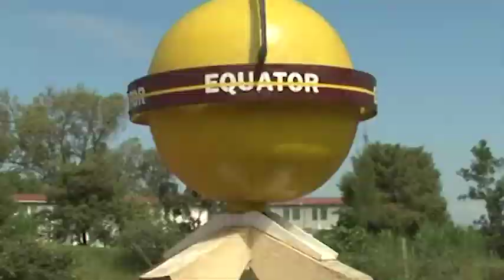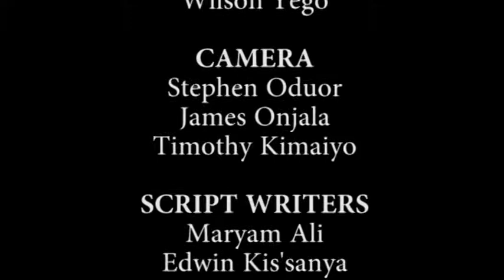MASENO UNIVERSITY DOCUMENTARY ON NATURAL ENVIRONMENT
Maseno university is the only University in the world located along the equator with hostel in the southern hemisphere and lecture halls in the nothern hemisphere. Natural beauty cannot go unnoticed...